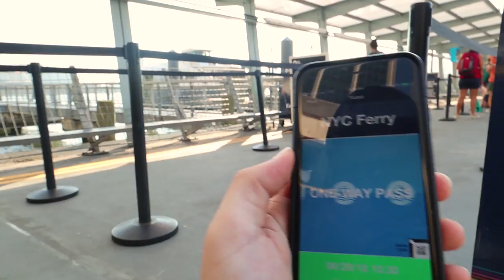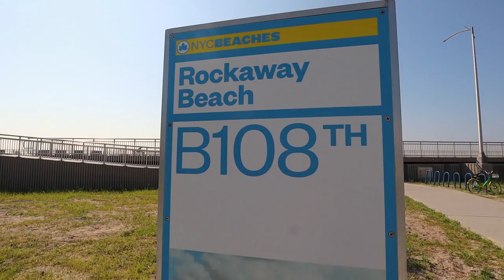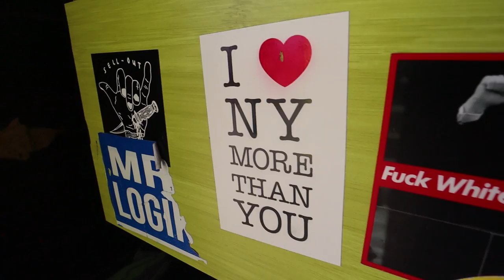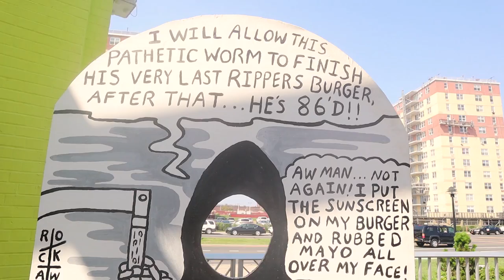Living in New York City- NYC Has a NICE Beach !? 🏖️ (Rockaway, Queens)(Local's Choice)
Living in New York City means not having access to the beach? Not at all, join us as we leave Manhattan behind, and head for the best beach in NYC ! We're spending the afternoon in Rockaway Beach, Queens just one hour away from Wall Street by $2.75 Ferry. We go on the 50-minute ride with NYC Ferry, then visit NYC's Best Beach for the day. See what the crowd is like and then head to Rippers, a legendary burger bar right on the beach. If you want to find out how to escape the city.. without escaping the city.. this is the NYC Vlog for you !

Rippers Rockaway Beach- 8601 Shore Front Pkwy, Rockaway Beach, NY 11693